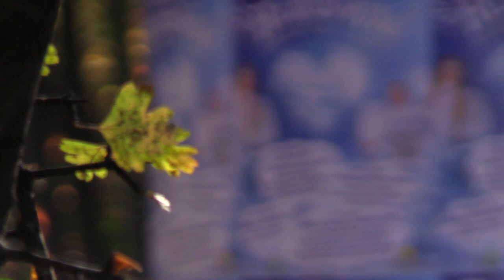Dzień aniołów zamiast halloween 17.10.2022